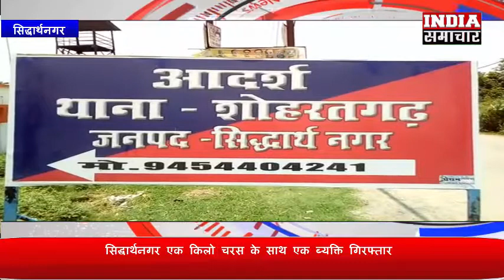सिद्धार्थनगर एक किलो चरस के साथ एक ब्यक्ति गिरफ्तार